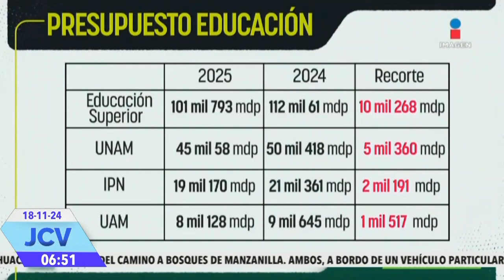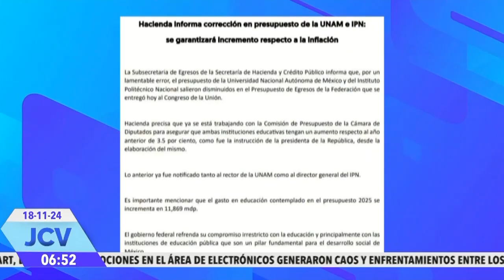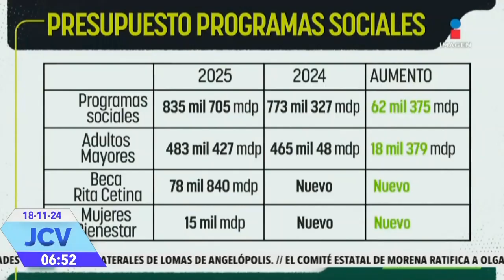Presupuesto Educativo 2025 || Noticias con Juan Carlos Valerio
Importante || Fue presentado ante la Cámara de Diputados el presupuesto previsto para el 2025 en materia de educación.